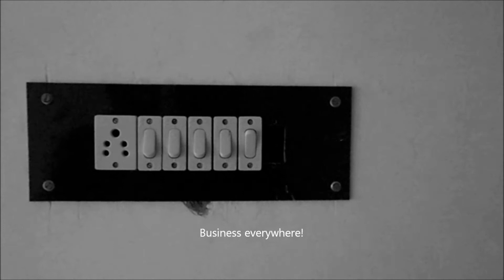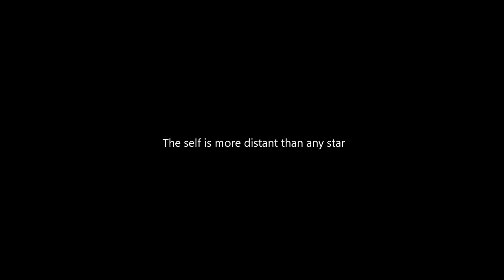The Top Floor (Short Film)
A man, quite listlessly clambers up the flight of steps of his own apartment. He feels alienated in his own environs - a crucial product of the so-called complacent city-life. He even thinks, with doubt, which door-bell to press. Note the absurdity in the fact that he has to press his door-bell to enter into his own room. He enters into his own room stealthily, like a thief. There he encounters a person sitting who seems to be similar to him from different angles, apparently. But, the stranger's voice has a tone of neglected appeal, though the voice may be the same as of the first person. After that follows a series, though a few, of events and dialogues that tell upon the entrant's mind. He is stunned to see his own self in a different disguise and in a different form altogether. Will he realize how far he has gone away from his own self during all these years he has been living in this city of dreams? Also there is a zooming in of the camera on the switchboard where once one switch is switched on and the next moment it's off. The main character does not notice it, as usual. It is as if God hides things from us by putting them just around us and everything has not the satisfactory explanation, howsoever.